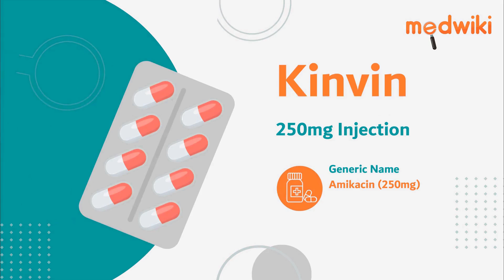Kinvin 250mg Injection | Uses, Work and How to take.